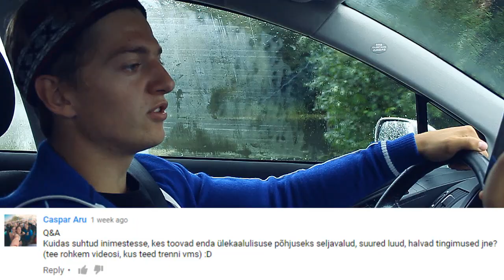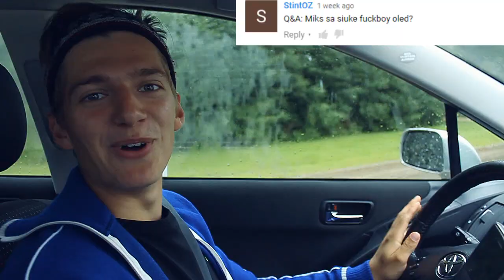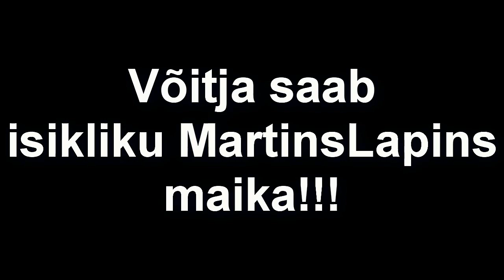Avaldan oma suurimad saladused!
Vastan küsimustele, mida te küsisite minult!

Snap: mart1n337